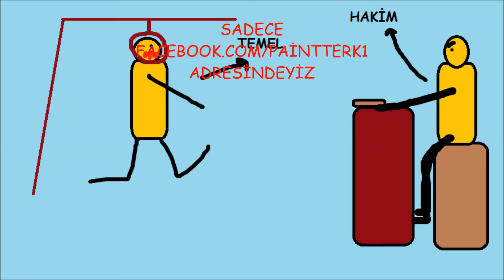TEMEL MAHKEMEDE HİKAYESİ | PAINT TERK